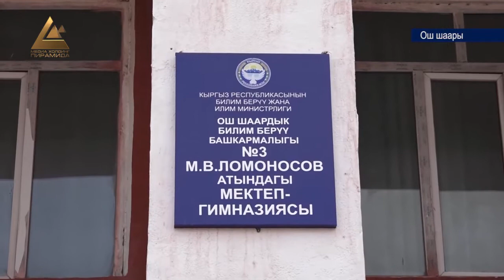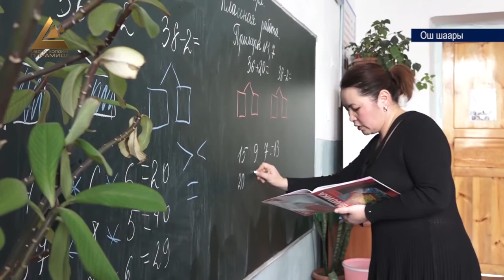Ата-энелер баласынын окуудагы жетишкендиктерине көз сала алат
Түштүк калаадагы №3 Ломоносов атындагы мектеп-гимназиясында электрондук күндөлүк системасы ишке кирди. Эми бул кызматтын жардамы менен ар бир ата-эне мугалим, окуучу тууралуу толук маалыматты электрондук тиркеме аркылуу ала алат. Ошондой эле, ата-энелер балдарынын сабактардан канча баа алгандыгын дагы көрө алышат.